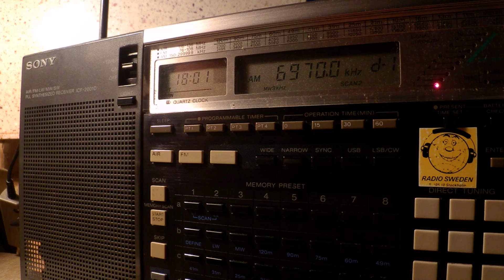05 05 2016 Italian Broadcasting Corporation in Italian to Eu 1800 on 6970 USB